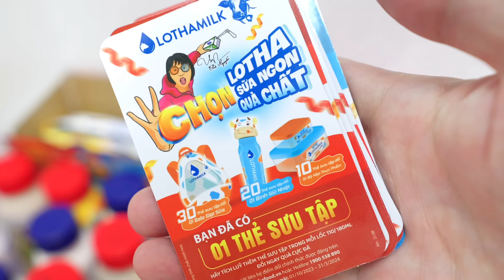HÔM NAY ANH VỀ QUÊ THĂM CHỊ THƠ NGUYỄN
Hôm nay anh sẽ về quê ăn tết và đến thăm chị Thơ đồng thời sẽ quay video gặp chị ấy cho các em xem nhé. Thực ra anh chỉ có thể quay chị ấy từ xa thôi vì chị Thơ không muốn xuất hiện trên video. Dù sao thì anh đã cố gắng hết sức và đã giúp hoàn thành mong ước của rất nhiều bạn rồi nhé!